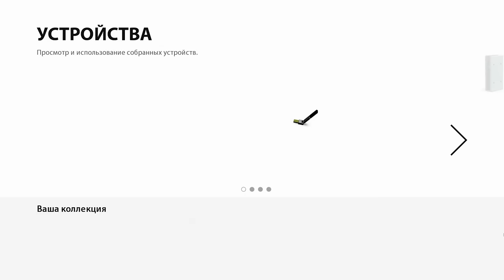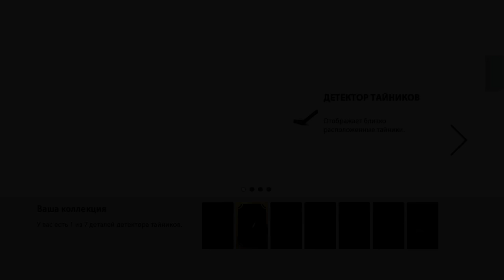ДЕРЕВНЯ ОРКОВ KNACK